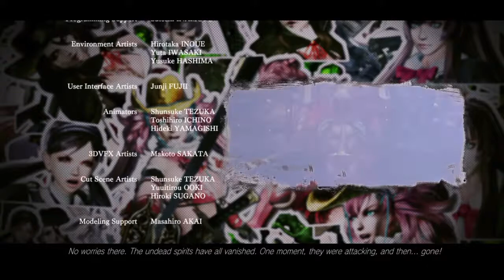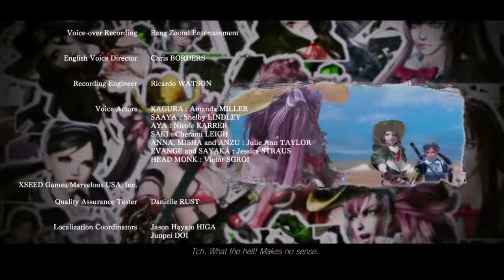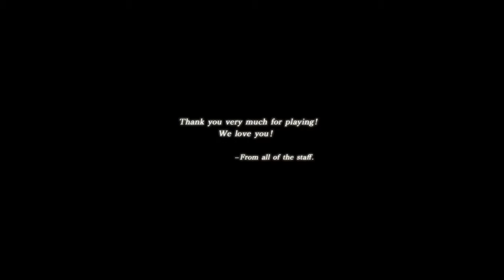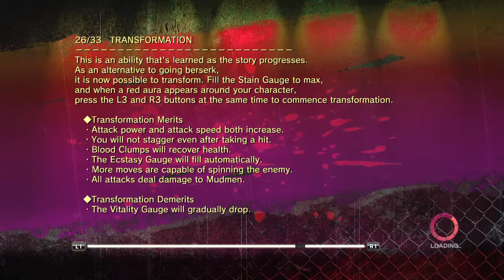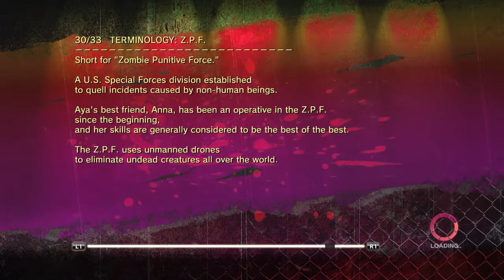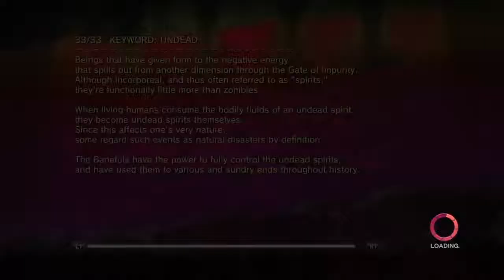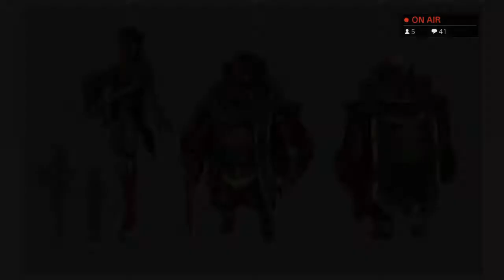"Ai näin tätä peliä pelataan!"